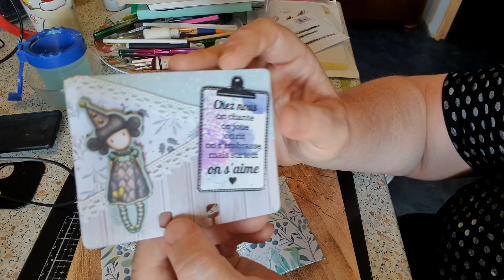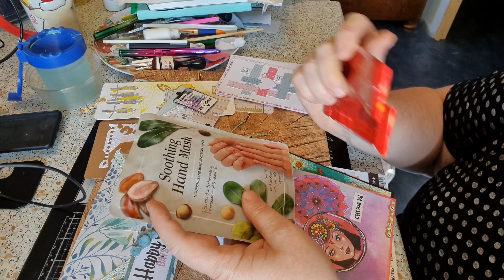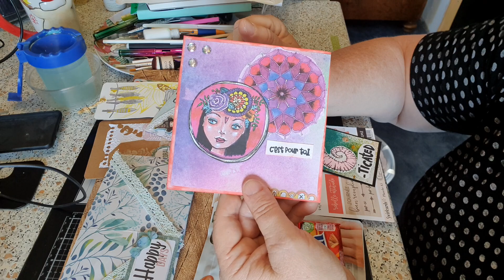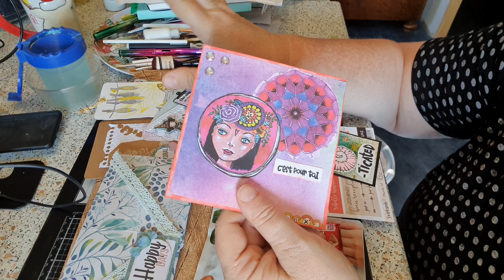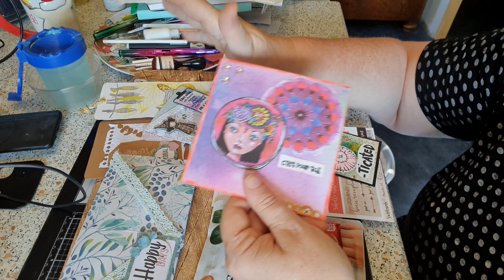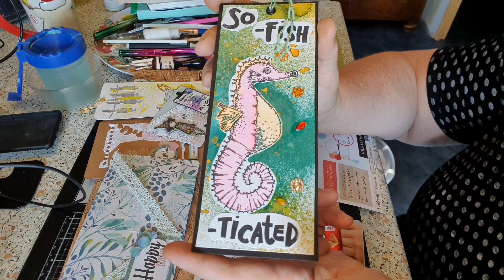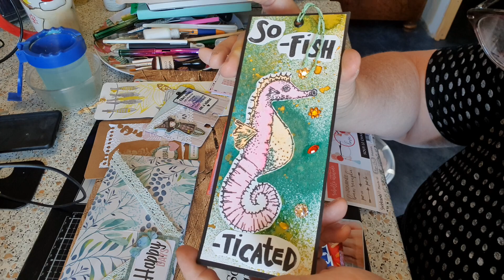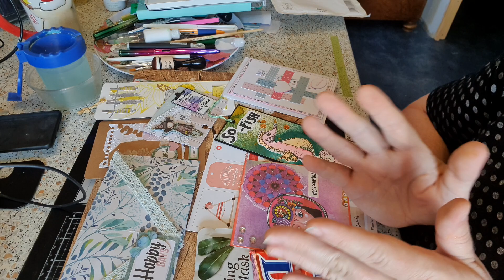BAL ABONNÉES ❤❤❤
des défis
du partage
des amitiés scrap

Si vous voulez tester et que vous ne possédez pas de gel press.